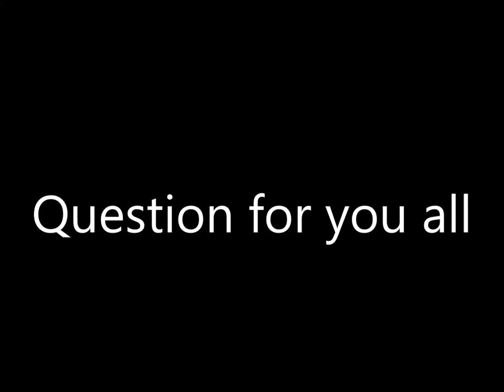Question for you guys.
Should I continue playing old roblox or play something else?